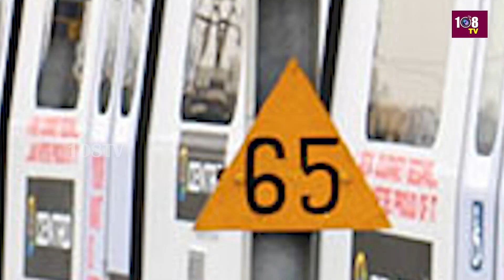11:00AM Bullet News | Morning Bulletins | AP & Telangana News | 27-07-2024 | GOWRI | 108Tv Telugu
11:00AM Bullet News | Morning Bulletins | AP & Telangana News | 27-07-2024 | GOWRI | 108Tv Telugu

108TV Telugu Live is a 24/7 news channel in Andhra Pradesh and Telangana.

108 TV Provides Minute To Minute Updates On Telangana Polls, Telangana Elections Campaigns, Political Parties Manifesto's. We Deliver You Latest Updates On Election Updates And Public Talks About Leaders Around The State. Follow Our  Channel To Stay Updated On Public Talks, Election Survey's And Telangana Election Updates